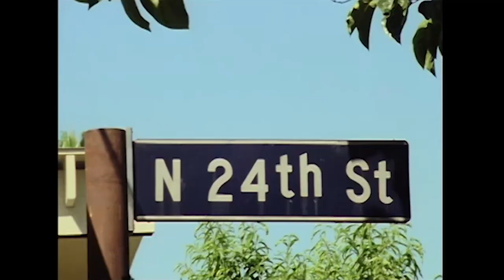San Jose x Don't Act Famous | Toebock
San Jose section from Dont Act Famous, featuring some of the Tiltmode Army's finest...

Screeming Lord Halba ( Matt Hathaway )
Jose Rojo
Jerry Hsu
Louie Barletta
Mike Salsberg
Jesse Erickson
Ryan Adams